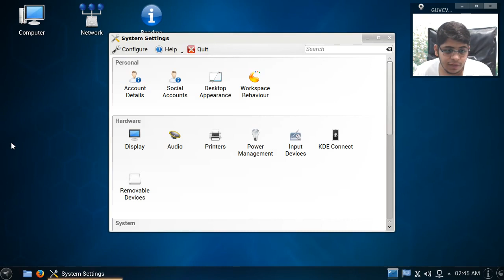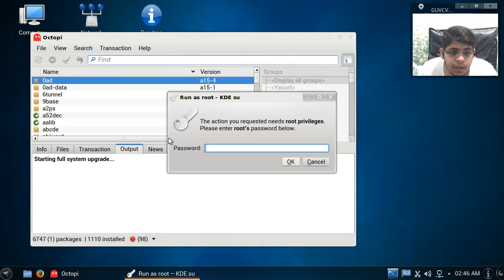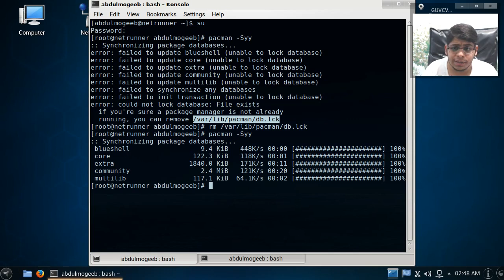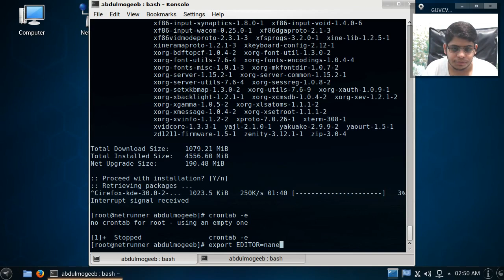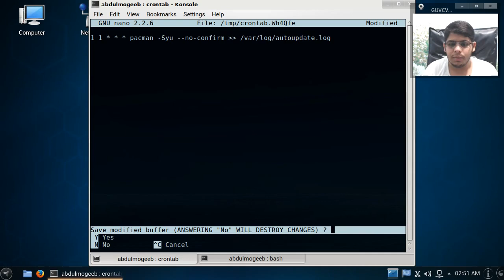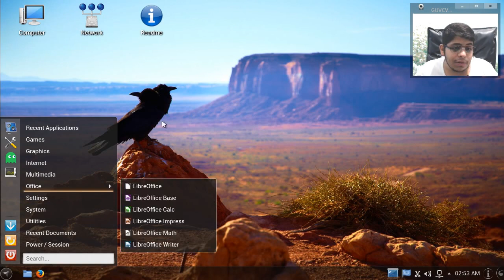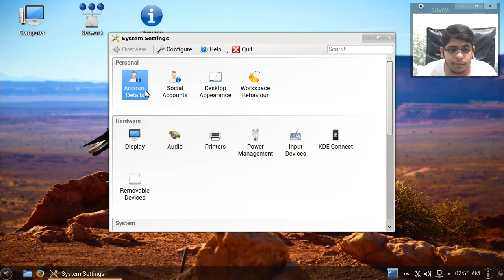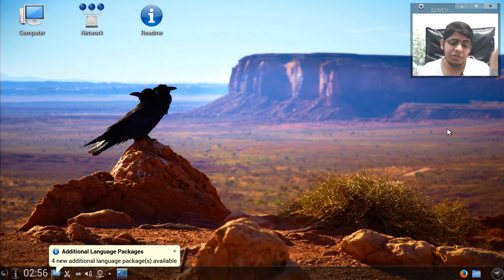Netrunner Rolling 2014.04 + فنيلة وسروال